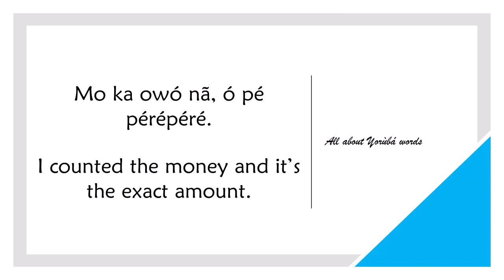How to say EXACT AMOUNT in YORUBA